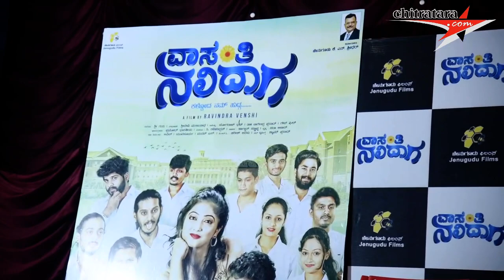Vasanthi Nalidaga Film Press Meet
Producer : Sridhar l  Director : Ravindra Vansi  l  Music : Sir Guru l  DOP : Pramod Bharathi l Star Cast : Rohith Sridhar , Jeevitha, Bhavana